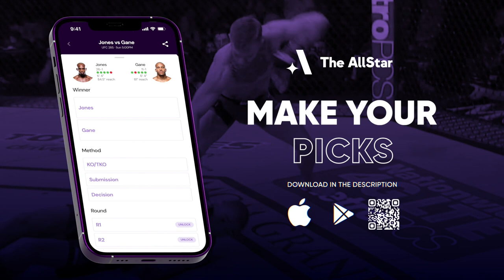Rick Glenn talks Drew Dober rebooking, coming back from hamstring injury & Ben Askren in the corner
UFC lightweight Ricky Glenn joins The AllStar's John Hyon Ko ahead of his fight at UFC Vegas 80 against Drew Dober.